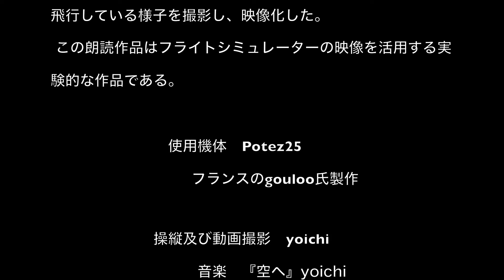朗読『夜間飛行』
サン=テグジュペリの『夜間飛行』の部分朗読です。フライトシミュレーターX-Planeを使って映像化を実験する作品です。加工はiMovieだけで行っています。なかなか思った通りの映像がは作れません。